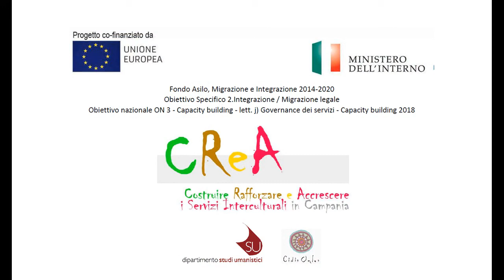Normativa italiana in materia di immigrazione 1a Lezione: Covid-19 l’impatto sui diritti e le tutele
Normativa italiana in materia di immigrazione
La prima lezione “Covid-19, l’impatto sui diritti delle cittadine e cittadini stranieri e le misure di tutela necessarie” a cura dell'avv. Roberta Aria, ASGI
Modera Arianna Rosatti, CIDIS Onlus

Guarda la seconda lezione “La tutela e l’accoglienza dei Giovani Migranti Soli”, a cura della dott.ssa Erminia Rizzi, ASGI

Incontro organizzato nell'ambito del progetto “C.R.e.A.: Costruire, Rinnovare ed Accrescere i Servizi Interculturali in Campania"